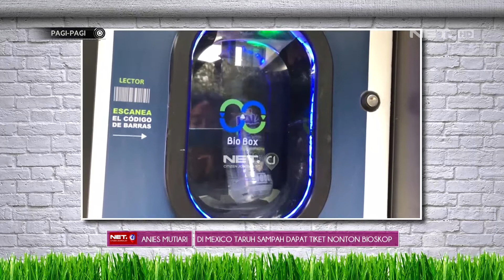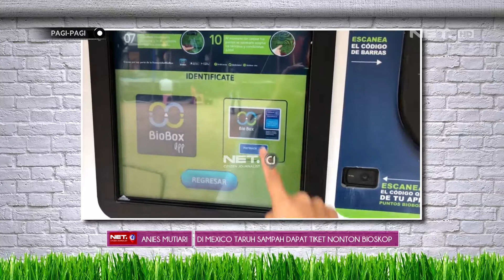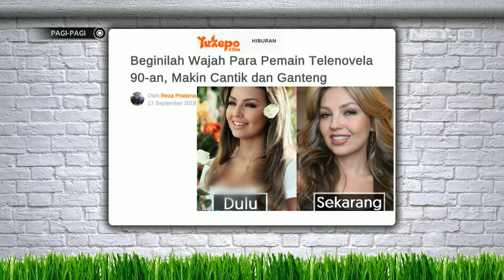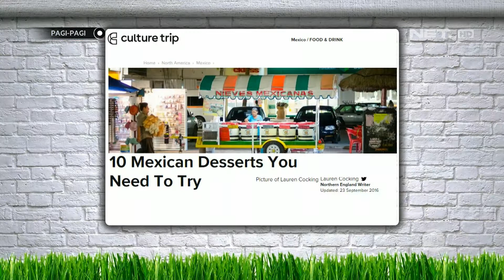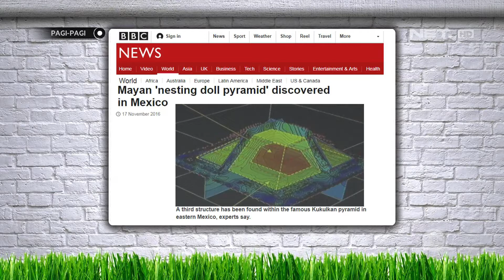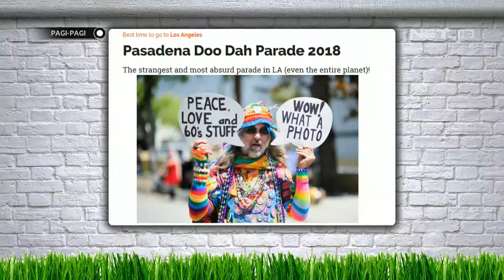Hesti Dapet Hadiah Ke Mexico Dari Undian Sabun Cuci